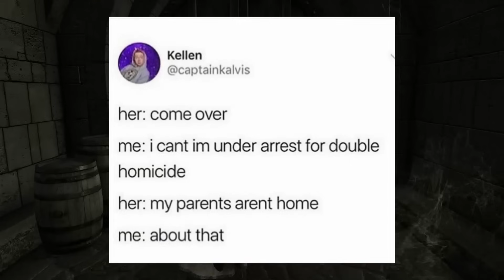My Wife Doesn't Know...